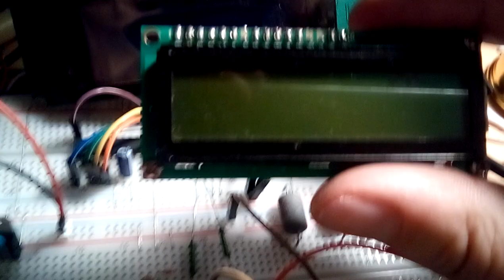Ri-Meter Nachbau von dem Elektronik. ( Akku Innenwiderstands Messgerät )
Heiko Remus
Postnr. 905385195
Packstation 102
23556 Lübeck